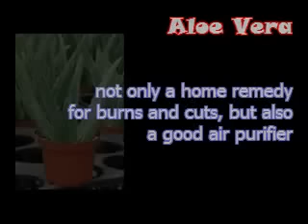10 Indoor Plants That Clean The Air And Remove Toxins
Here are 10 air purifying indoor plants with names:

1. Boston Fern:
remove formaldehyde, Xylene and ammonia

2. English Ivy:
absorb carcinogens from smokes

3. Spider Plant:
absorbe molds and carbon monoxide

4. Peace Lilly:
reduce mold spores, Alcohol, acetone vapours from the air

5. Chinese evergreen:
removes toxins found in chemical-based household cleaners

6. Chrysanthemum:
can also brighten up indoors with its colourful and beautiful flowers

7. Golden Pothos:
reduce the volatile organic chemicals from the air

8. Snake Plant:
absorb Carbon dioxide and release oxygen at night

9. Aloe Vera:
not only a home remedy for burns and cuts, but also a good air purifier

10. Bamboo Palm:
filters benzene and trichloroethylene from air

It should be remembered that despite the amazing air purifying effects, many of these plants contains toxins that are harmful if consumed. So make sure to keep them away from the reach of pets and children.